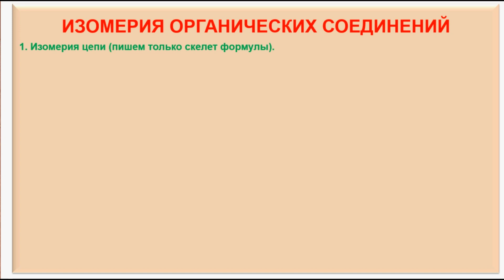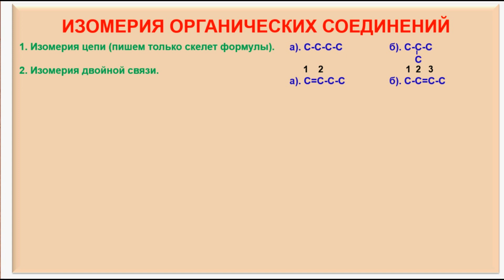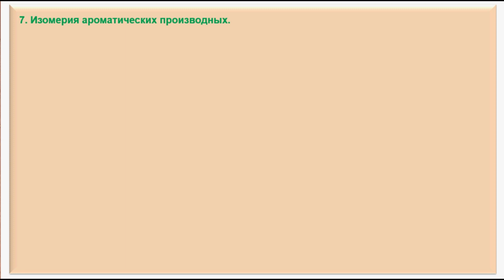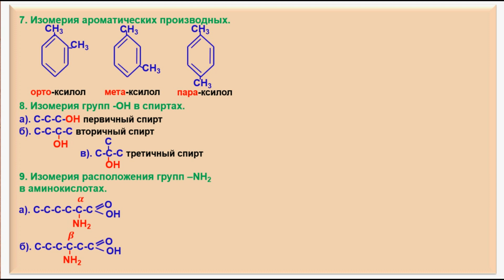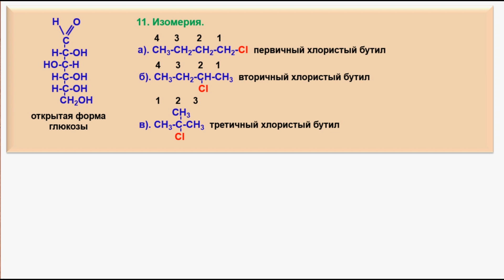№ 8. Органическая химия. Тема 5. Изомерия органических соединений. Часть 1. Изомеры